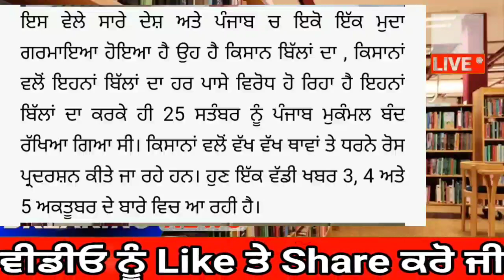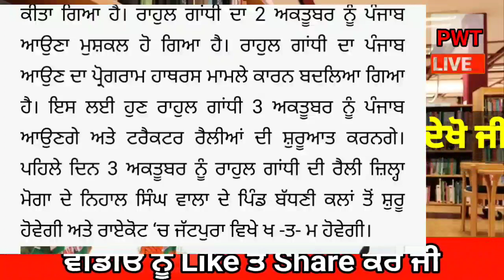punjabi news today live - Punjab Weather Today - Punjab News